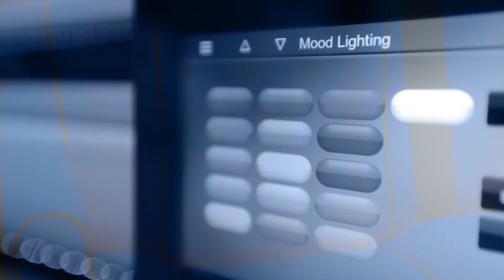El Kapitan Luxury Van | 170 Ext 3500 Mercedes-Benz Sprinter Van